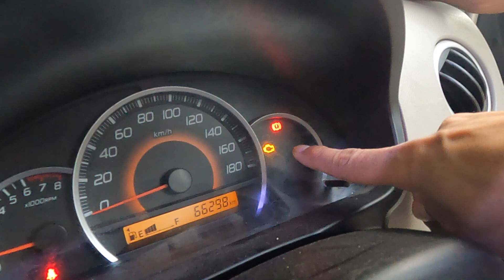एक छोटी सी गलती और CAR के Electronics उड़ जायेगे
Hit Like.